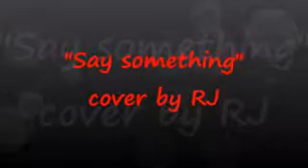Say Something - cover by RJ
Do Something That Makes Your Heart SING Every Single Day Because MUSIC Is A Language The Whole World Speaks